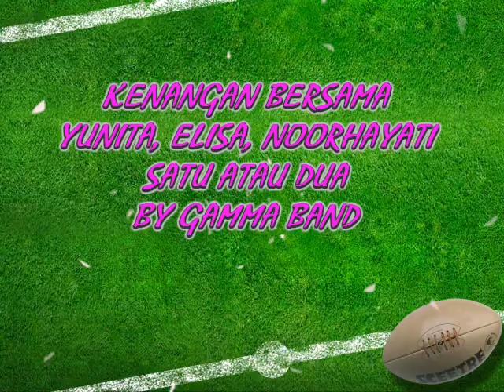Satu Atau Dua_Gamma 1